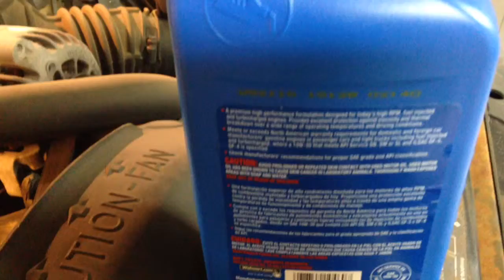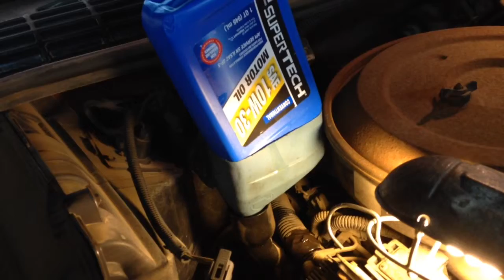Helpful Hint #2 Oil Funnel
How to make an oil funnel from a oil jug.